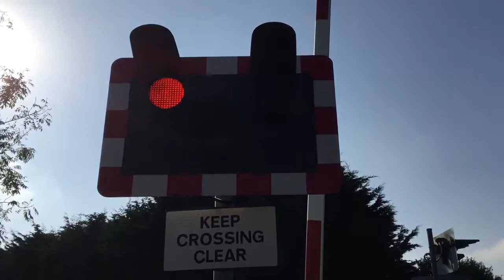Worstead Station Level Crossing (Norfolk) Sunday 15.10.2017